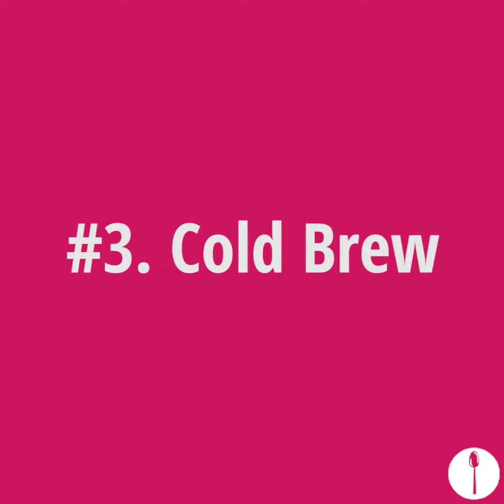5 Iced Coffees For Everyday Of The Week